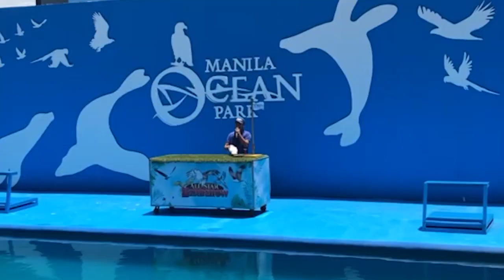Manila Ocean Park 2023 | Jewel and Johann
The itinerary:

- Ocean Park Indoor Area - Ground Level
- Oceanarium
- Seaside Area
- Trails to Antarctica
- Penguins Encounter
- Ocean's Treasure - Shop for Toys/Souvenir
- Jellies Exhibit
- World of Creepy Crawlies
- Food Court
- Indoor Area - More Shops - Ground Level
- Outdoor Area - Birds & Sea Lion Show